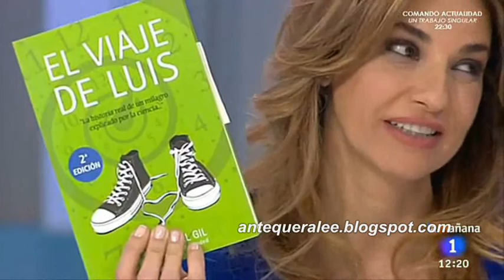'El viaje de Luis' (José Manuel Gil) - (La mañana de La 1, 12/02/14)